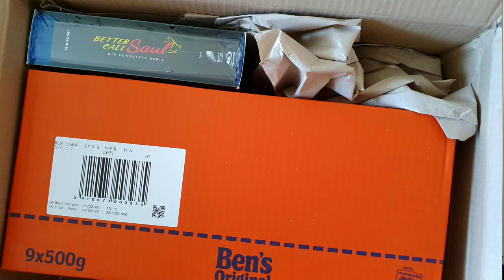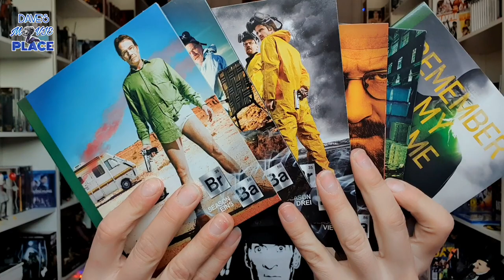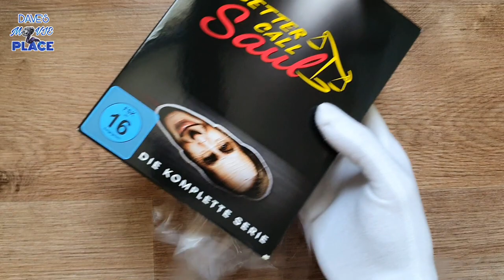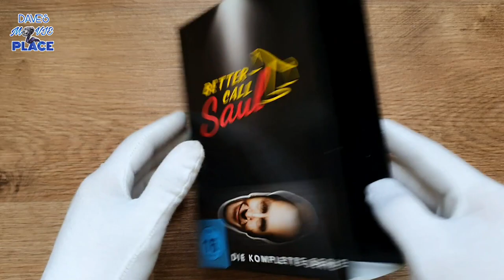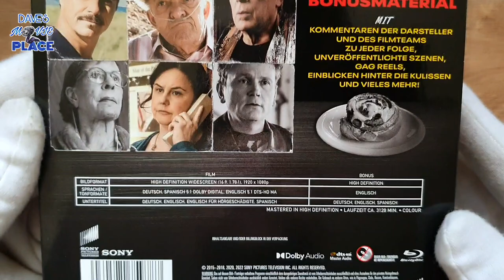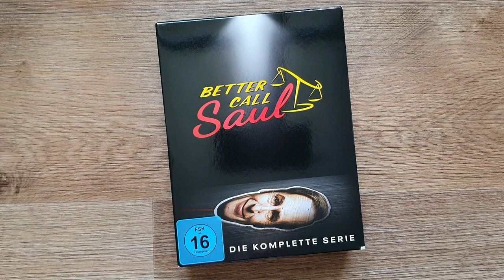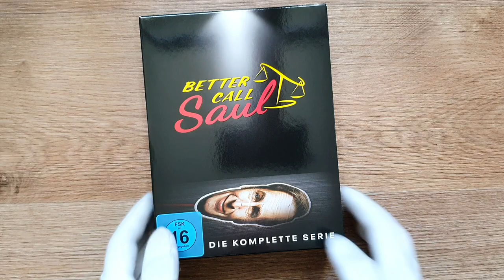Better Call Saul - Die komplette Serie 📀 Unboxing der enttäuschenden Collection von Sony Pictures 😒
Diese Woche erschien die "Breaking Bad" Prequel Serie "Better Call Saul" in Gänze mittels einer kompletten DVD / Blu-Ray Collection.
Die Aufmachung stellt sich allerdings als sehr unwürdig und enttäuschend heraus ! 😑

Danke für nichts, Sony Pictures.

Musik 🎶

🎬 Design & Schnitt: Dave's Movie Place